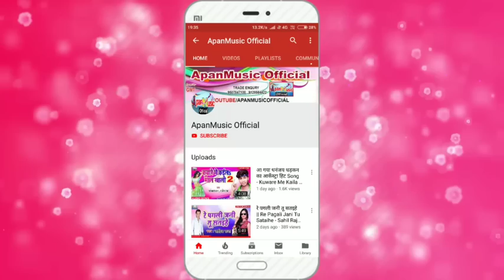होली में गरदा उड़ा ये गाना || Ahmad Raj || रंग डालेब बालकोनी में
Singer :-  Ahmad_Raj

Lyrics :-